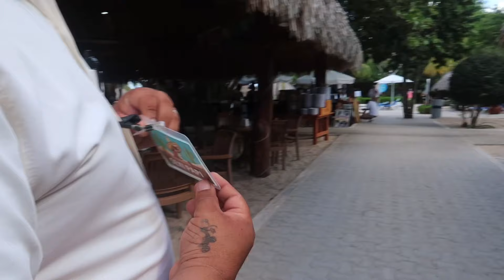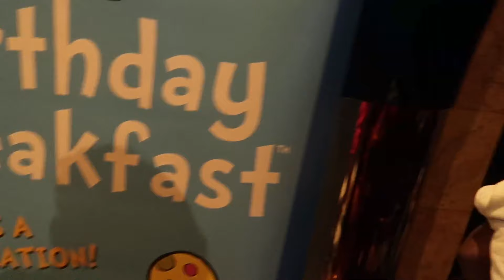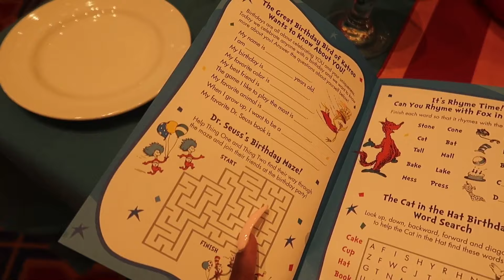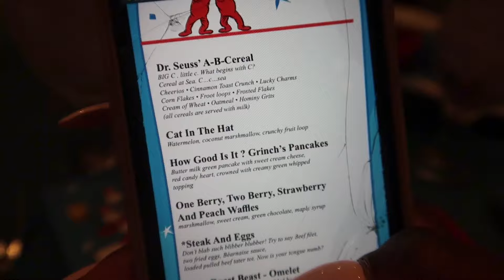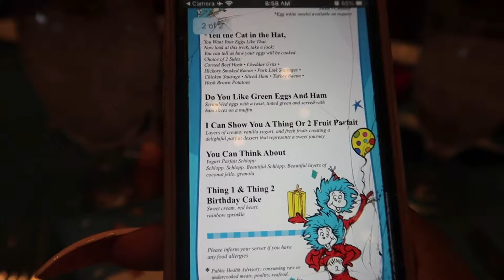Carnival Cruise Vlog:Cozumel Mexico + Mr. Sanchos + Dr. Seuss Parade & More|Carnival Valor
Come along with us for spring break on our first cruise. We sailed with Carnival Valor and I can't wait to book our next one! Also, comment and tell me what you think.